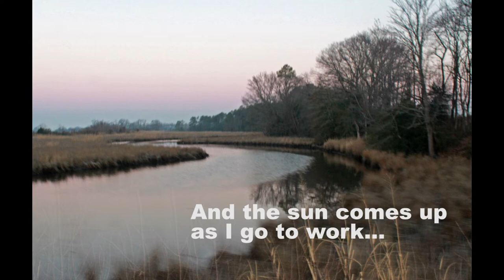Moonrise at Hughlett's Point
Full moon rise at Hughlett's Point in January.